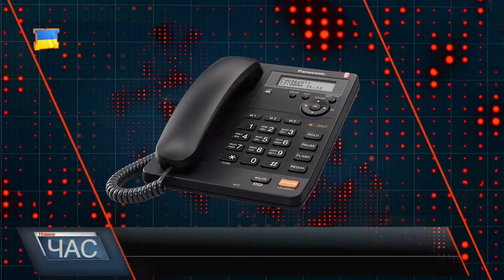Горів автобус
Рейсовий автобус Мукачево-Пузняківці загорівся під час руху у селищі Кольчино Мукачівського району. Зі слів перевізника, водій автобуса побачив дим в салоні і відразу ж зупинився. 67 пасажирів одразу залишили автобус, а кермувальник разом із водіями машин, що проїжджали повз, разом ліквідовували вогонь. Локалізувати загорання допомогли пожежники.Також пан Василь зазначив, автобус вранці перед виїздом на маршрут пройшов необхідну технічну перевірку. В управлінні Укртрансбезпеки про ситуацію повідомляють наступне. Повідомлення про пожежу надійшло до рятувальної служби о 7:40. У ДСНС зазначають, пожежу локалізували швидко, постраждалих немає, окрім водія. У свою чергу перевізник каже, виною всьому дорога, а точніше ями. Чи не щодня автобус лагодять, але все марно. Причину пожежі встановлюють. повідомляють рятувальники